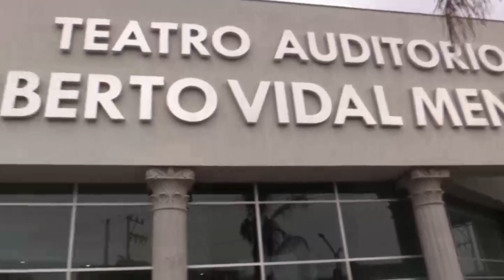Antorcha Campesina: Congreso y gobierno de Puebla indiferentes ante actos de Corrupción en Ocoyucan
Hoy en Antorcha Televisión, en Puebla hay indiferencia ante actos de Corrupción en Ocoyucan.
Además se presenta la compañía de Teatro "la bola" en Chimalhuacán y les presentamos una entrevista con el presidente municipal de Villa Hidalgo,  San Luis Potosí.